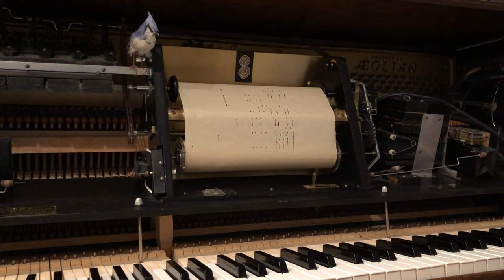You're The Cream in My Coffee - 1928 | Sting II player piano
Meloto Dance Roll 31580A (UK),
You're The Cream in My Coffee, From "Hold Everything".
FOX-TROT
by de Sylva - Brown - Henderson.

(apparently same arrangement as Duo-Art 0591 Arr. and Played by Gene Kerwin)